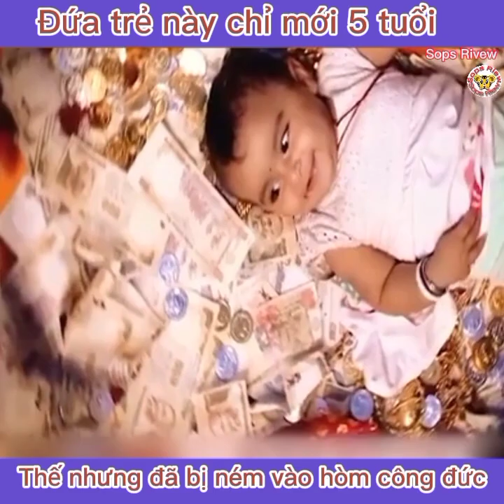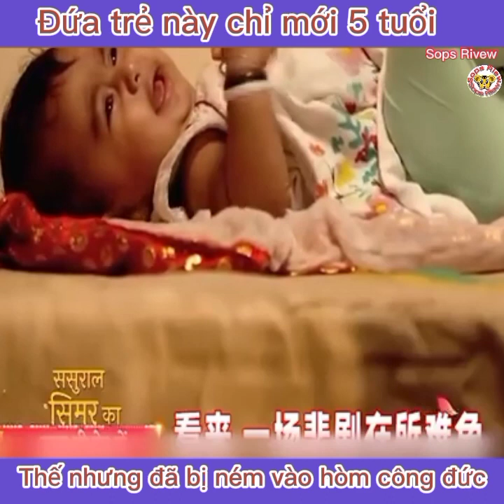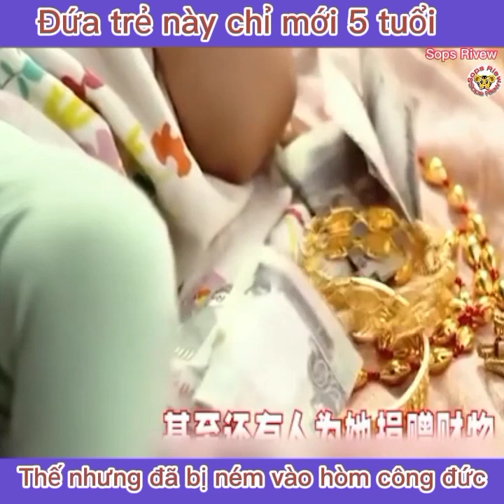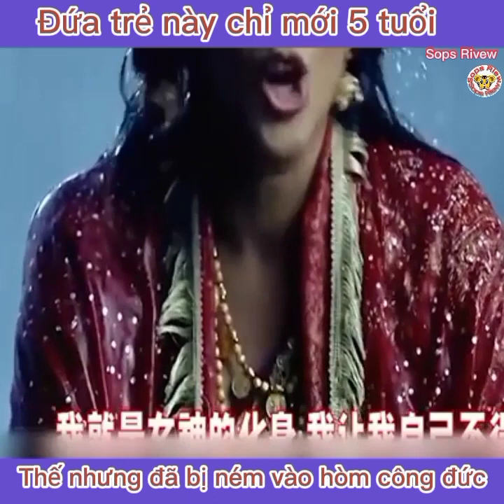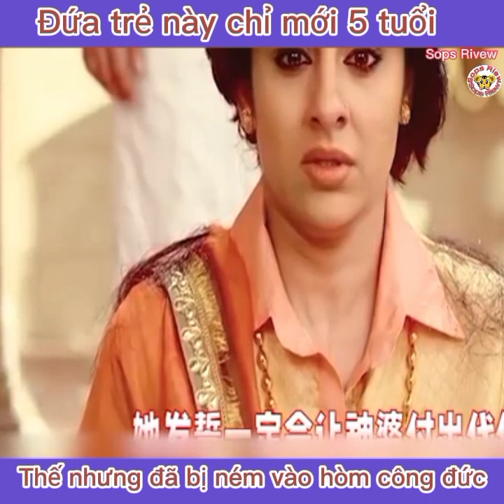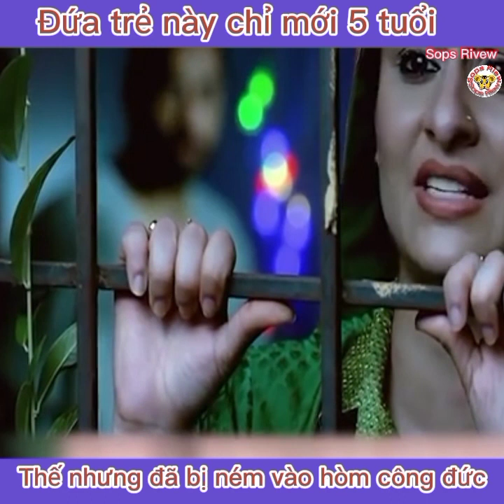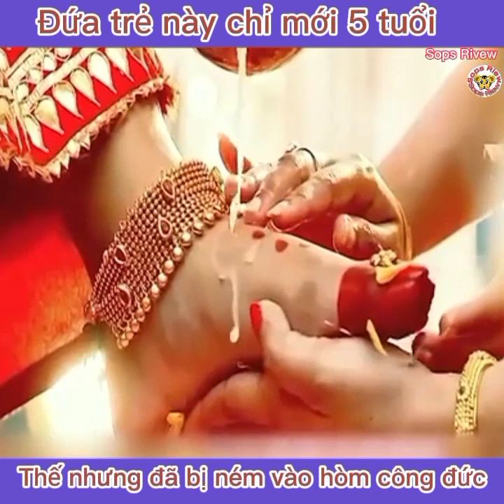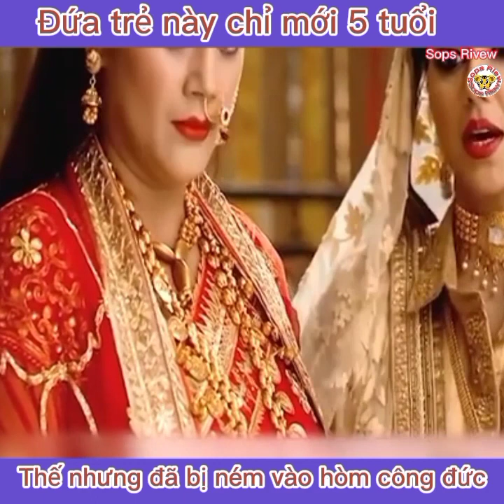Review phim: Nữ thần ấn độ prat 1